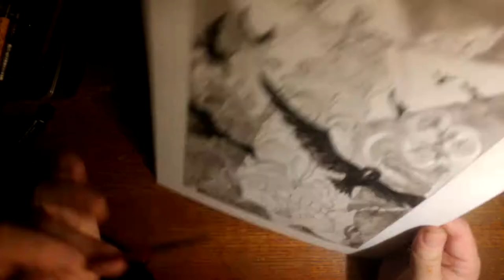TAROT Visual Journey 06 V The Hierophant